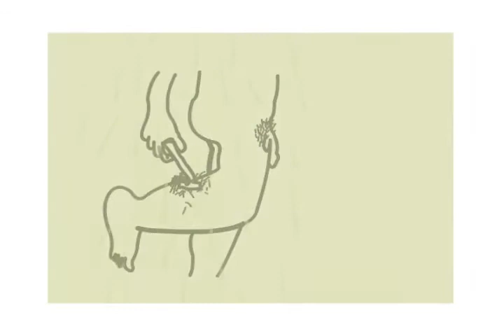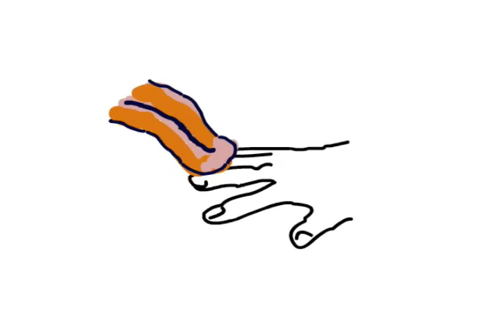Rosyln's Dog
An animated version of the short story "Roslyn's Dog", from the book "Dogwalker", by Arthur Bradford.  Drawings by Katherine Bradford, animation by Sima Park